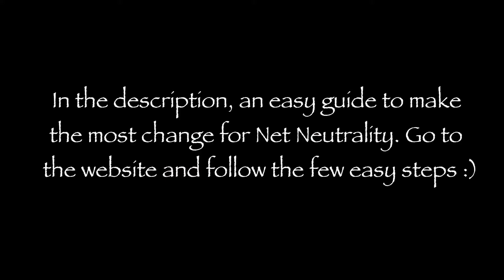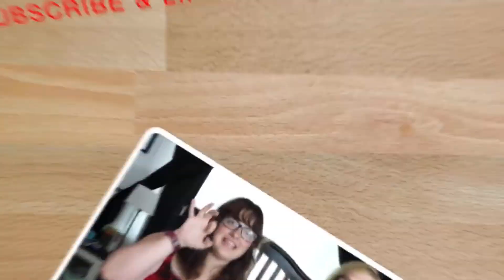November 28, 2017 General Hospital Recap: COMPLETE Recap | Has PC Jason Met Kim Before?!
OPEN ME

YOU WOULD THINK SOMETHING SO EASY WOULD NOT BE SO IMPORTANT. And yet.
Here’s a super quick and effective way to support net neutrality.
2. Enter (under "Proceeding") the numbers 17-108.
3. In comments, say you support Title 2 oversight of ISPs. Also say that you support net neutrality.
*Fill in the form carefully; they've made it less friendly and impossible to fill in by phone, on purpose. Where you fill in your name, (Filer) make sure to hit enter or return after or it will come up as an error.
*Don't be silenced. Do it now.

Flood their phones: FCC Commisioners planning to vote to strip the US of Net Neutrality.

Dear [insert name here],

Please vote to preserve net neutrality.  As I see it, the argument against net neutrality is that it would benefit existing telecom and cable monopolists.  But, truly, net neutrality is pro-business in the best and fullest sense of the term.  It guarantees that new companies can grow unimpeded, accelerating the US economy. Net neutrality preserves consumers' freedom of choice by allowing free access to all corners of the internet. Most importantly, net neutrality is pro-democracy, leveling the playing field for political and social interaction on the internet.

I hope you will vote to preserve net neutrality.

Leave Secret Patio Chat topics in the comments :)